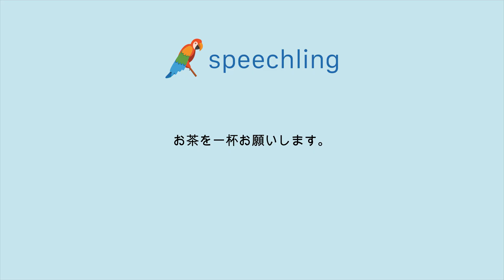ドイツ語で"お茶を一杯お願いします。"の発音の仕方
男性コーチ
Ich hätte gerne eine Tasse Tee, bitte.

お茶を一杯お願いします。